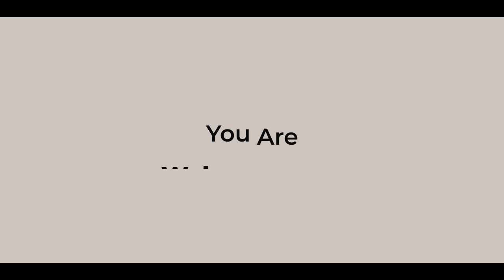20 Years of Living Water